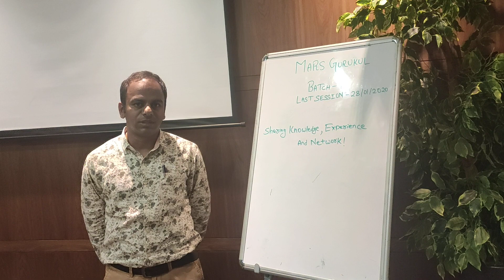Testimonial from Shrikant Kumawat of Trimurti Construction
Shrikant Kumawat of Trimurti Construction Shares his Experience of Mars Gurukul Foundation Course.